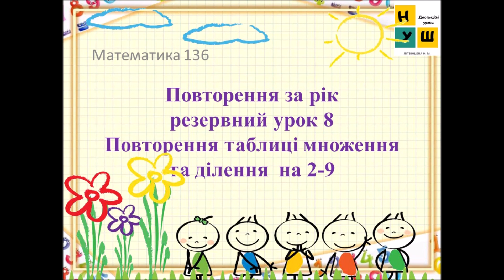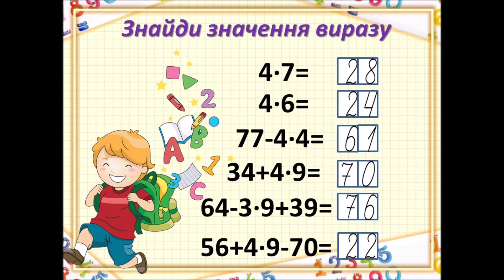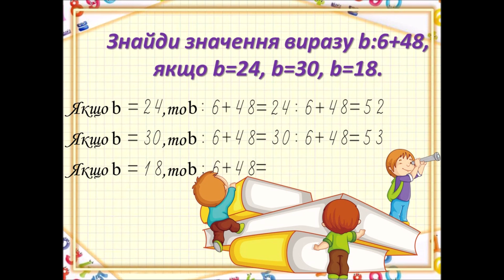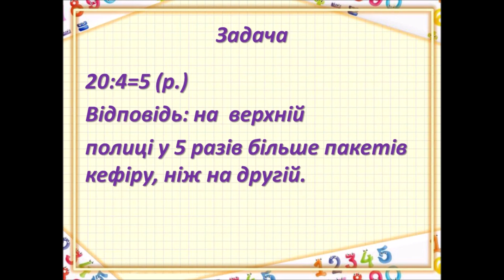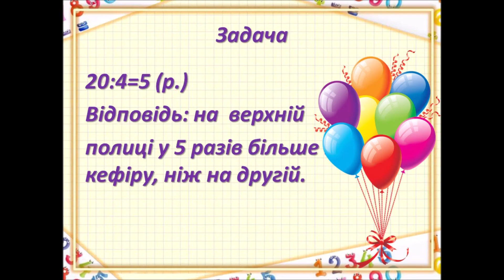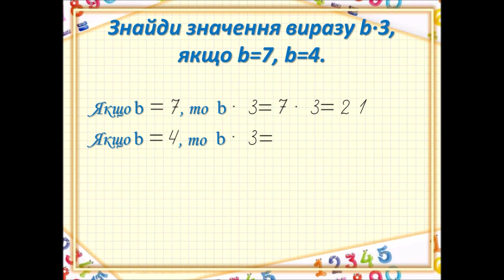Матем 2 клас урок 136 Резервний урок 8. Повторення таблиці множення та ділення на 2-9 Листопад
Повторення за рік резервний урок 8. Повторення таблиці множення та ділення  на 2-9